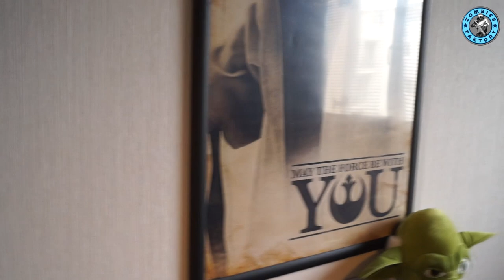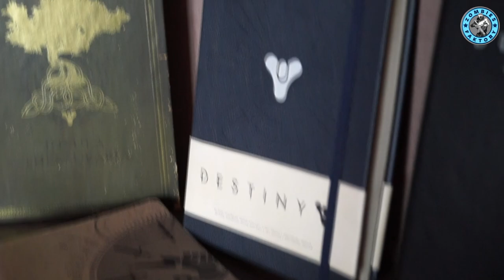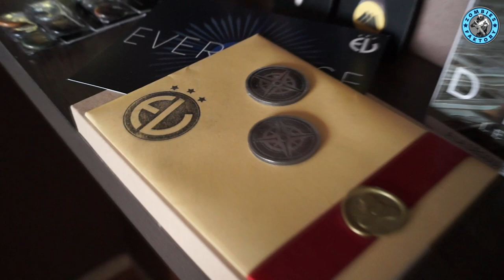[GAMING ROOM GENEVE] SETUP N°2 PAR LADY - SPECIAL 85ooo ABONNES !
★ [VLOG] 85k !! SETUP ET REVIEW DE NOTRE GAMING ROOM DE GENÈVE !
 ♡ Open Me ♡

MATOS :
✔ Micro Lady : Blue Yeti Platinium Edition
✔ Micro Yoda : Blue Spark Digital
✔ Casques Sharkoon X-tatik s7 (son 7.1)
✔ Matériel de capture : Elgato Game Capture HD60
✔ Ecrans Samsung S22C300H
✔  PC Portable DELL [i5, 2,5Ghz, 250 go, Ram 4giga]
✔  PC HP Pavillon 500 [win8, icore-5, 3.10 Ghz, 64bits, Ram 12go, Stockage 1Tera]
✔ PC Portable : msi ge62 2qc apache
✔ App Photo SONY Alpha SLT a58

★ Enjoy, Life Is Just A Game ! ★